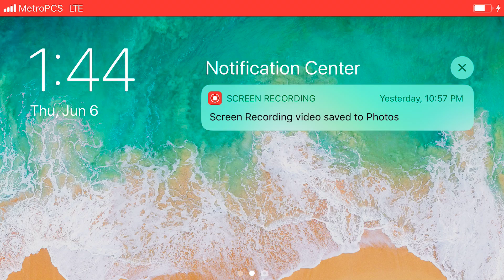Marvel Future Fight gameplay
Kind of like my first time foolin around with the screen recording thanks to those who assisted me in learning how to use now I’ll be able to show my fights now which is pretty fuccin dope!!! I apologize for the long breaks in the videos I’m at work making this so forgive me
ShadowlandFloors1-30